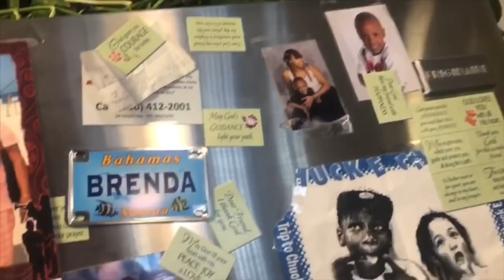QUARANTINE VLOG: Nasir Broke The Sink🤦🏾‍♀️😂